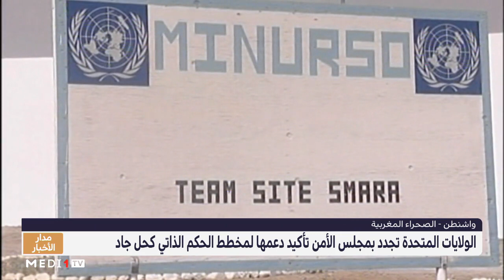الولايات المتحدة تجدد بمجلس الأمن تأكيد دعمها لمخطط الحكم الذاتي كحل جاد